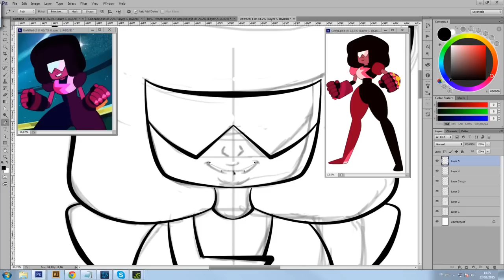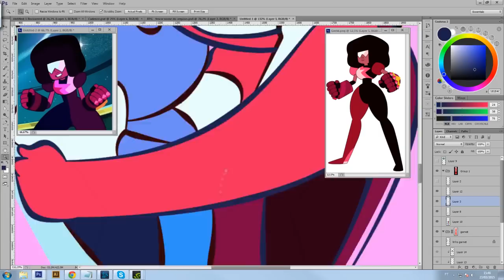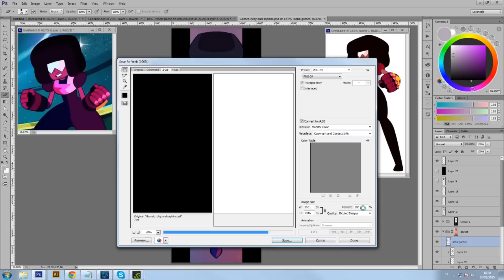Garnet, Ruby and Sapphire - Speed Paint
Tools:
Photoshop
Wacom Intuos4